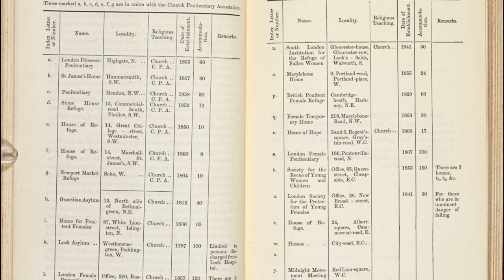Mary Jane Kelly (Jack The Ripper: Victim Identities Part 5)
Hi, welcome back to part 5!

I really hope you enjoyed this series and I'll be back soon with more history stuff I find interesting.